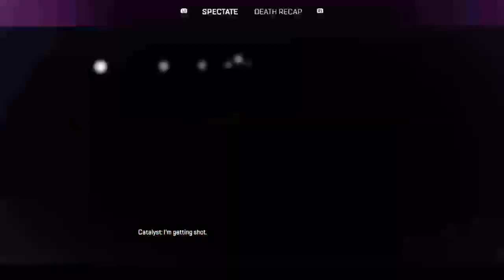Lock & and Lets Go! - Apex with the crew